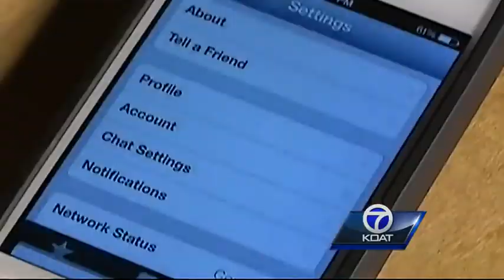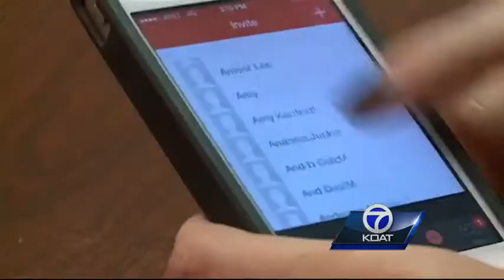How useful are cellphone bill-lowering apps?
Shelly Ribando dives into the world of apps with a KOAT consumer review